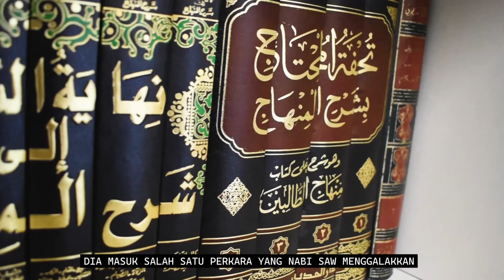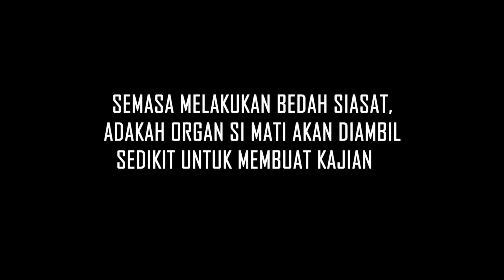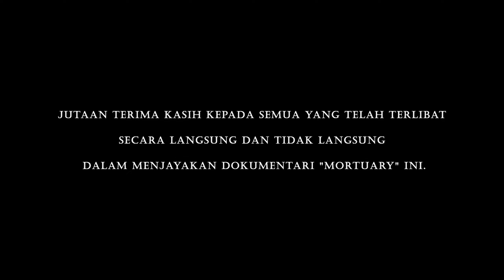MORTUARY by BOHEMIAN PICTURES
FYP S3 2022/2023
TYPE - DOCUMENTARY

DCD BATCH 20

Sir Ikhwan:
Zulaikha Binti Khairulwani
Ahmad Afif Bin Asri
Ainur Najwa Binti Noorulazman
Arysha Airin Binti Roslee